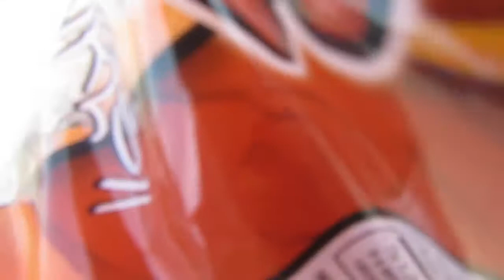My 26th Birthday | vlog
Chill birthday, treated myself to a new hairstyle and a little shopping!